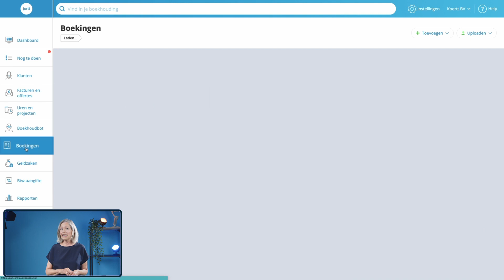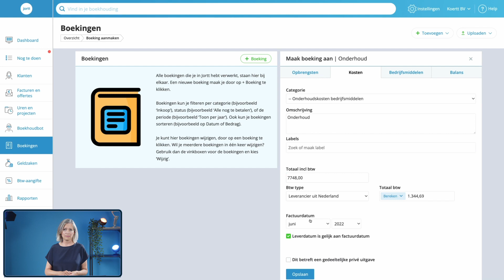Inkoop boeken zonder betaling | Jortt - Online Boekhouden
Soms is het handig alvast een boeking te maken zodat een factuur vast meegaat in de btw-aangifte. In deze nieuwe video laat Marjon zien hoe dat moet!

00:00 intro
00:30 inkoop inboeken